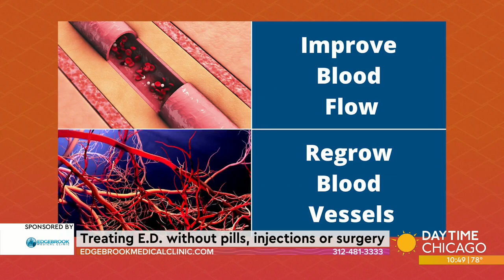Treating E.D. without pills, injections or surgery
When couples face problems in the bedroom, it can be tough to deal with or even talk about the issue, but there's a clinic in Chicago offering men a treatment to combat ED with no surgery and no pills. I talked to Miles Broadhead from Edgebrook Medical Clinic to find out more.